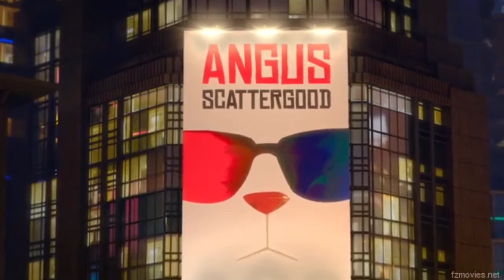Rock Dog 2 Dream Scene